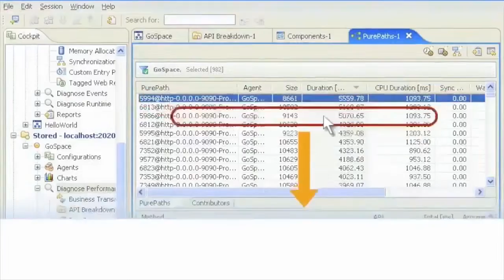Animation Styles: 2-Minute Explainer Technology Videos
Here are some different approaches to animating technology concepts for 2-Minute Explainers produced by Business Information Graphics